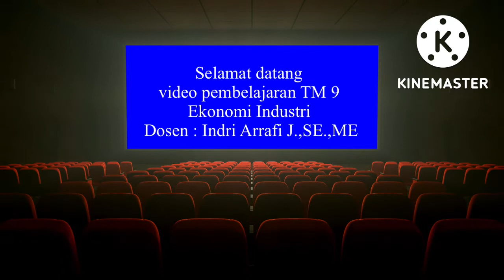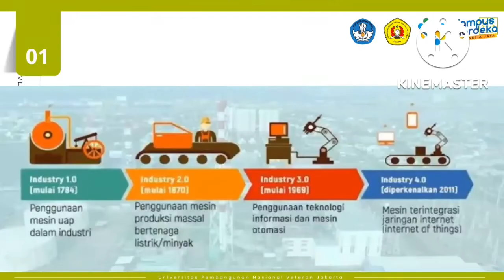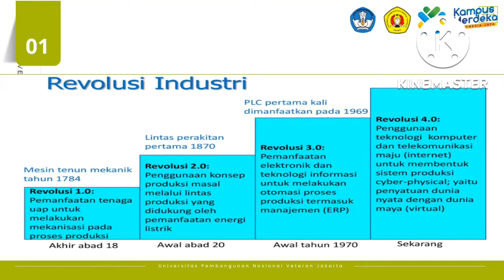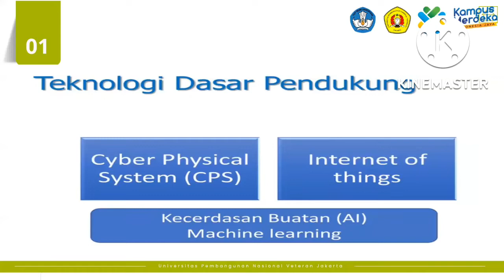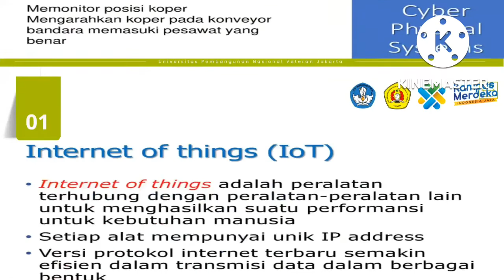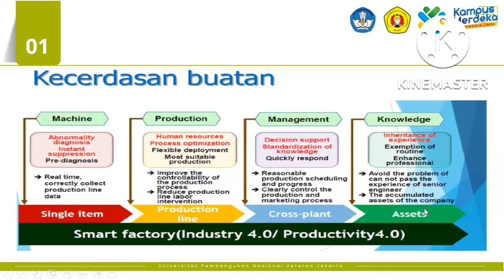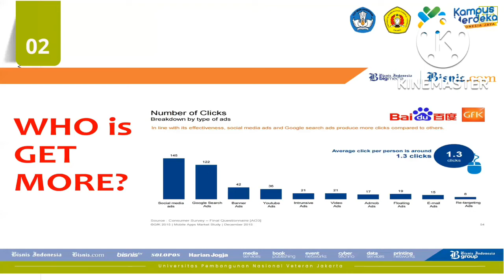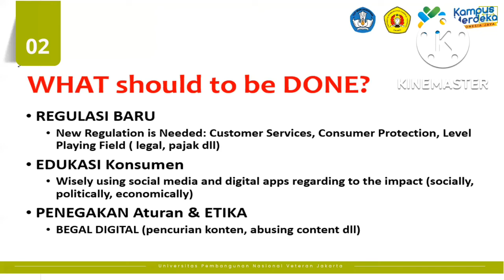Tm 9- Ekonomi Industri dan Digital.